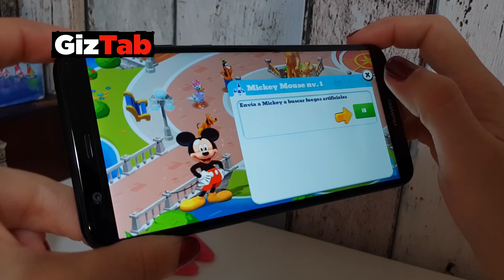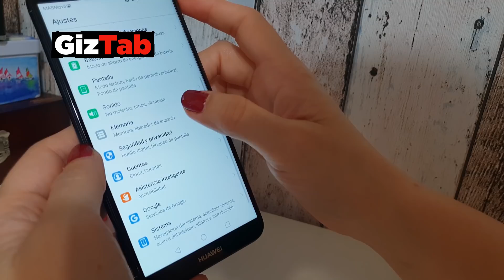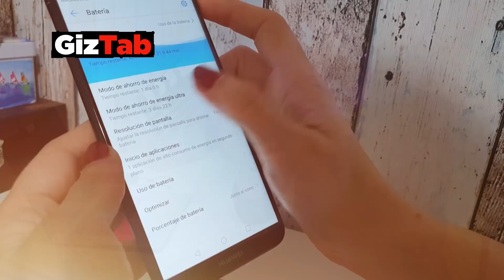Huawei P Smart en español: Lo mejor y lo peor (Opiniones y análisis)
El Huawei P Smart 2018 pasa por nuestras manos y más allá que contar sus características y especificaciones, que seguro ya las has visto en otros videos, te contamos nuestra experiencia de uso y compartimos nuestra más sincera opinión para ayudarte a decidir si comprar el Huawei P Smart es una buena decisión en tu caso.

Clic aquí para encontrar el Huawei P Smart al mejor precio

Como sabes, el mejor móvil del mundo no existe como tal: Existen mejores móviles para cada tipo de usuario, y puede que el Huawei P Smart sea el mejor para ti o no... así que si te quedas a ver este video puede que saques tus propias conclusiones. Lo que sí te decimos es que en nuestra opinión más sincera, el Huawei P Smart es uno de los mejores móviles relación calidad precio que se pueden comprar en 2018, así que sin más preámbulos dale al Play y luego dinos en los comentarios si crees que el Huawei P Smart es el mejor móvil para ti o no, y el por qué de tu opinión ;)

Para más detalles sobre este y otros temas de tecnología, puedes visitar y descargar GRATIS en tu tablet nuestra revista multimedia para tablets sobre tecnología de consumo